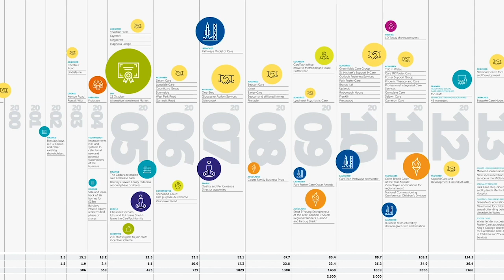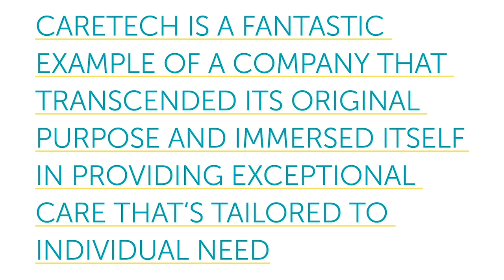CareTech 25th Anniversary Book Launch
CareTech Book Launch

25 Years of Extraordinary Days

Launched at the Care Awards 2019, this book tells the story of CareTech, beginning with the origins of the Sheikh family, Haroon and Farouq’s childhood in both Kenya and England and charts their professional path as they built the company up to the impressive organisation it is today.
As Farouq says, ‘It tells the story of CareTech through the words of those that lived it’ and that is certainly true. A wealth of employees, those there from the beginning and those who have joined in later years, all shared their experiences.
From the earliest support workers in the 90s, to the PAs, the service users themselves and the Finance, HR, Compliance and IT departments, everyone provided their own unique perspective. These frank interviews, and a stunning selection of photographs, anchor the detailed narrative and breathe life into the factual points of the journey.
From the first successful tender in Barnet, the building of ClockTower Mews, through to floating the company on the stock market, and most recently, the acquisition of Cambian which has doubled the size of the business and expanded our portfolio of schools and fostering services.
25 Years of Extraordinary Days is an inspiring and impressive read, two determined brothers who not only took on the world and won, but who made a pledge – to provide the best care possible for the vulnerable – and fulfilled it.